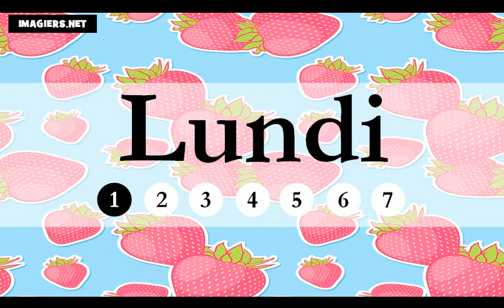Ucam Francuski # Dani u tjednu